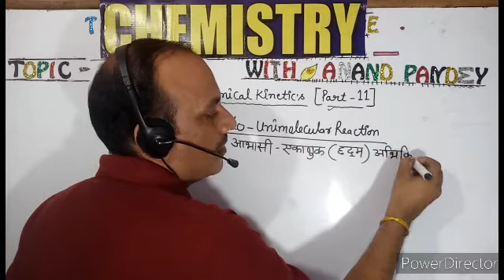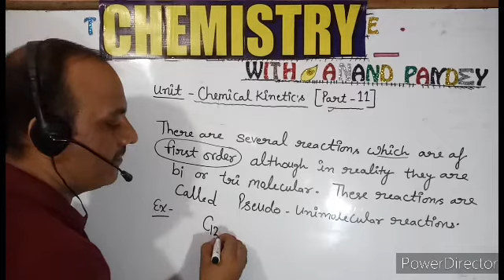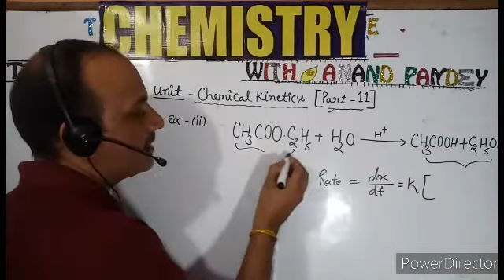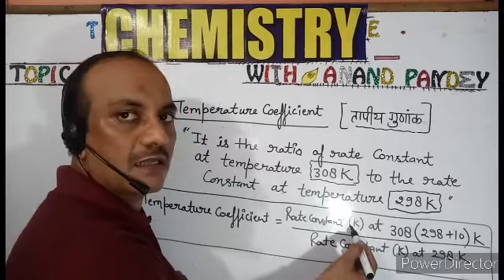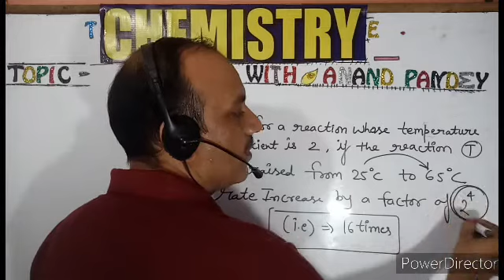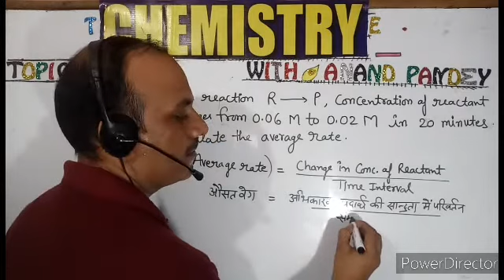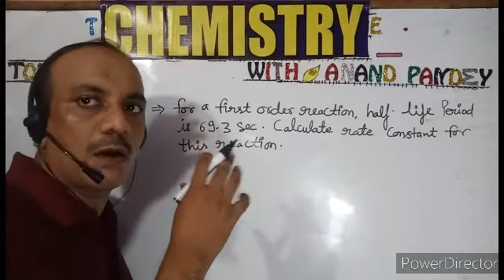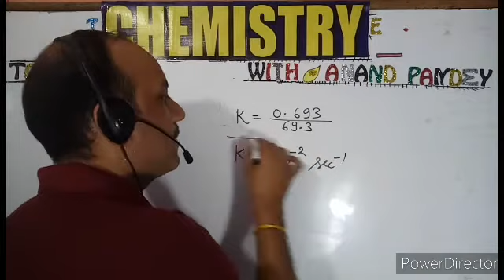Chemical kinetics (part-11)